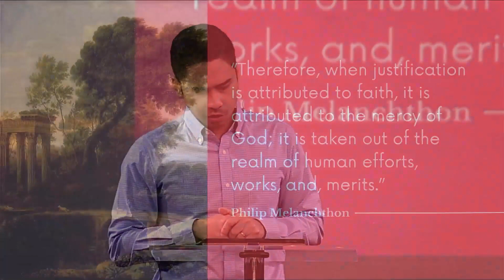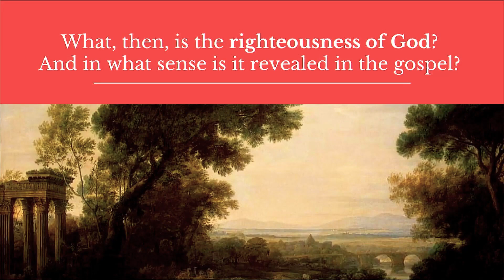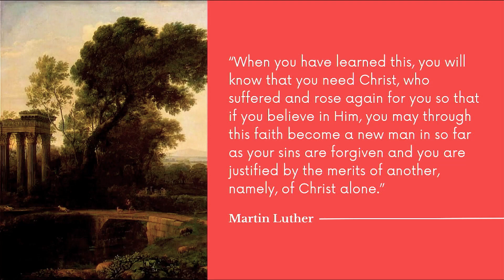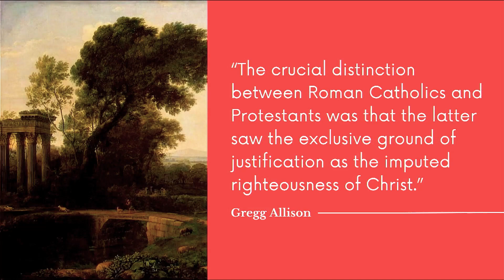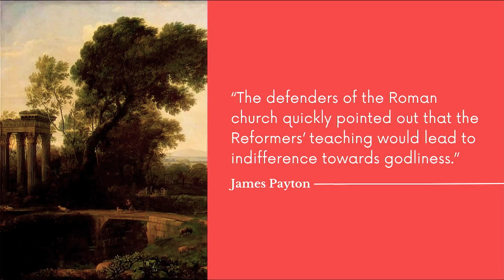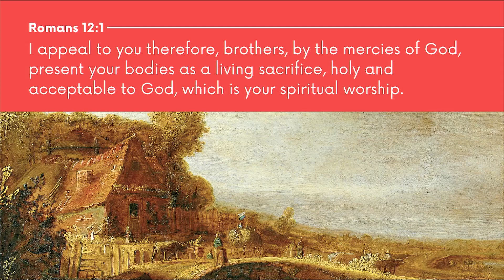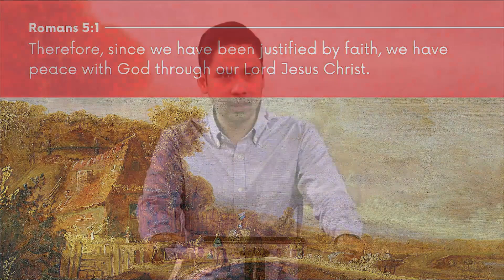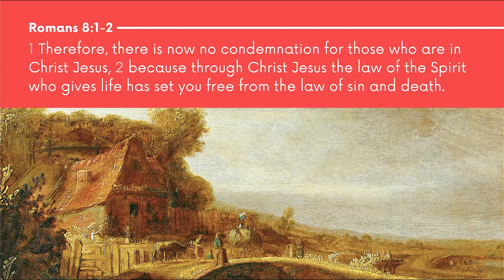Sola Fide | Ptr TJ Caparros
SCHEDULE OF SERVICE:
⏰ Saturday, 5:30 PM (English)
⏰ Sunday,  10 AM (English)
⏰ Sunday, , 2 PM (Cebuano)

📍 G/F Skyrise1 I.T. Park, Lahug, Cebu City
You may also join us same time! Our 10 AM Sunday Service will be live-streamed here on our Facebook page.

 / livingworditpark